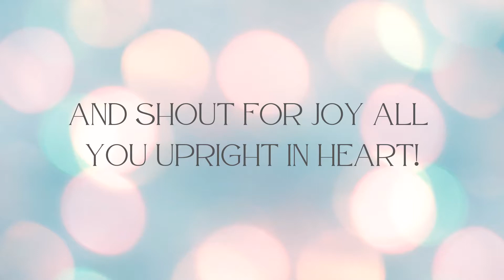Psalm 32:10-11 (Be Glad in the Lord and Rejoice)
Many are the sorrows of the wicked,
but steadfast love surrounds the one who trusts in the Lord.
Be glad in the Lord, and rejoice, O righteous,
and shout for joy, all you upright in heart!

CBC Music: Songs for Scripture Memorization